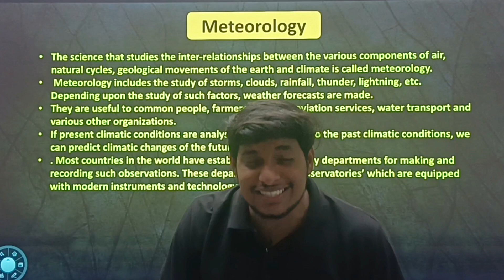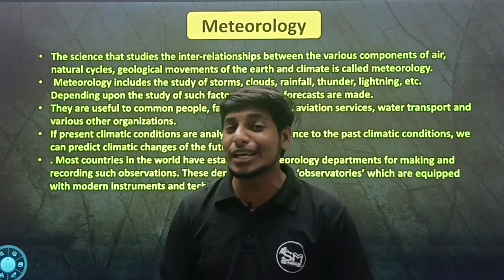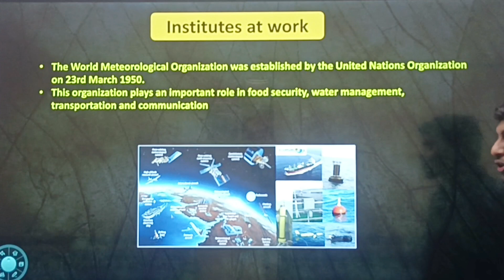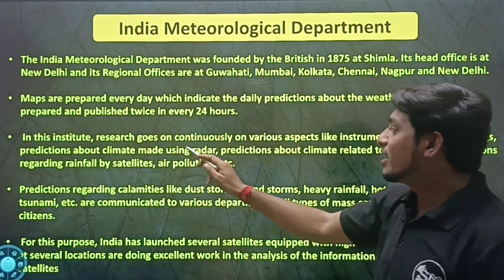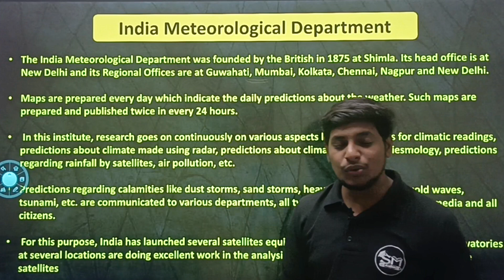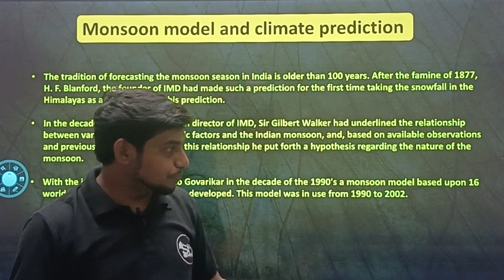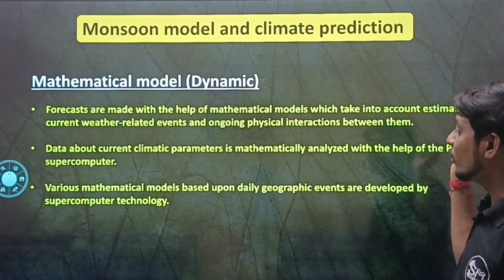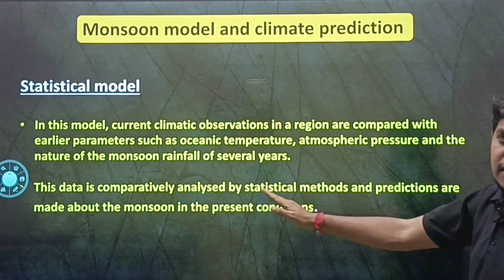LEC 03 | METEOROLOGY | IMD | Animation | EASY EXPLANATION | INDIAN METEOROLOGICAL DEPARTMENT